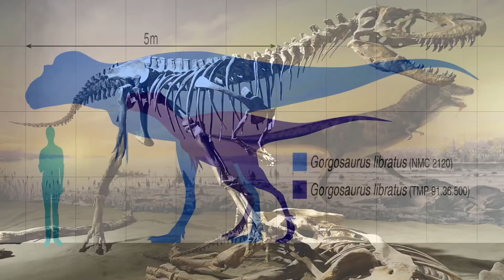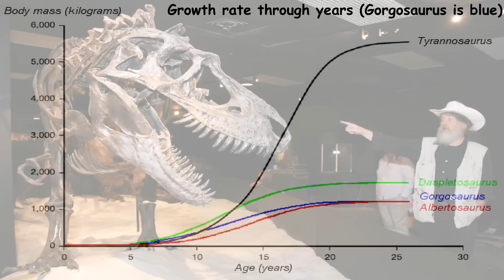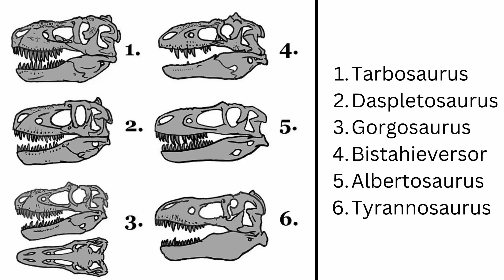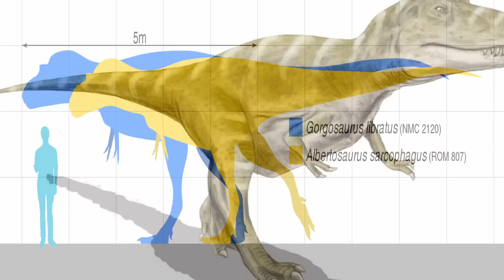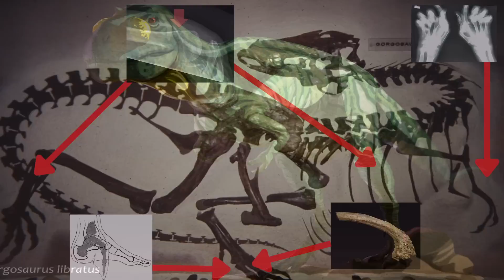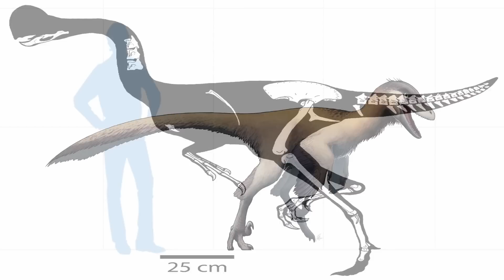Gorgosaurus | The Dreaded Tyrannosaur of North America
A few million years before the famous T. rex, another Tyrannosaur was ruling North America with an iron fist, or claw, the Gorgosaurus. This was a violent ruler who loved combat, and had no problem fighting others of its kind, or Daspletosaurus, leading to some pretty gnarly brawls and kingly scars. It prowled North America like no other and managed to have quite the impact even today; thanks to some of its near perfect skeletons, one of which has recently raked in millions of dollars.

Thumbnail Art:
c-compiler